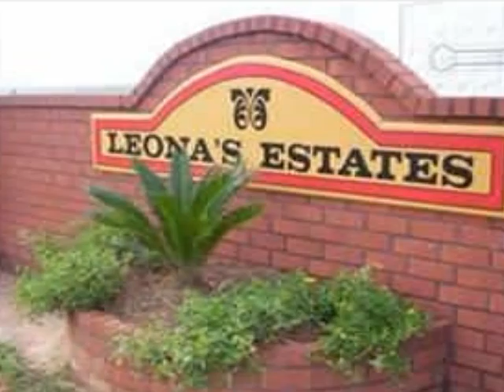0 Lighthouse Ave Lot 13 Grand Bay, AL 36541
New Subdivision in Grand Bay, Near Park, Schools & Churches. Convenient to I-10 & Hwy 90. City water and utility hook-ups provided. Lot has had Perc Test completed. Located on a private cul-de-sac with streetlights. Lot Dim: 102.04X203.77X102.03X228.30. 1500 square foot Building minimum